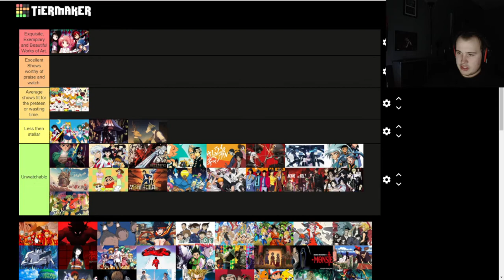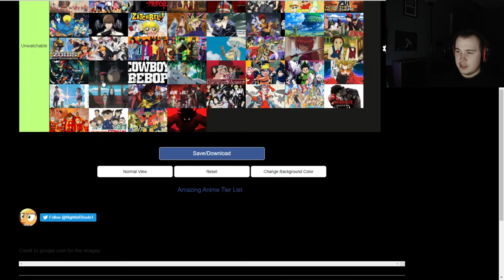JANGO'S ANIME TEIR LIST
Leave your fun and creative comments down below.

MY FLIPPING STUFF YO!